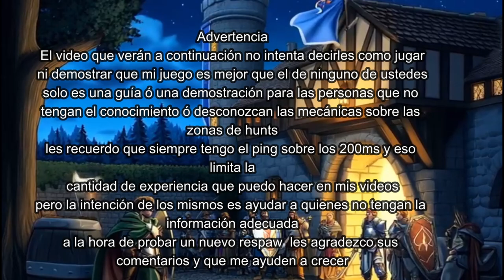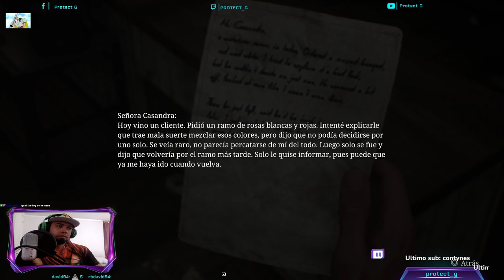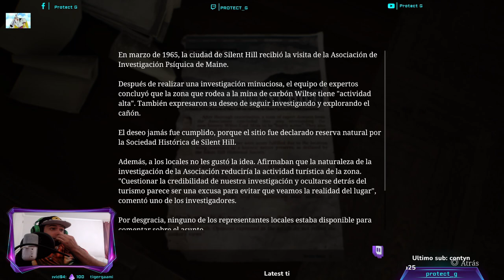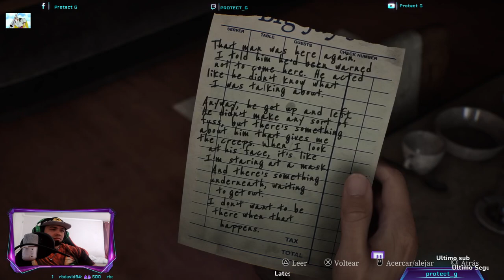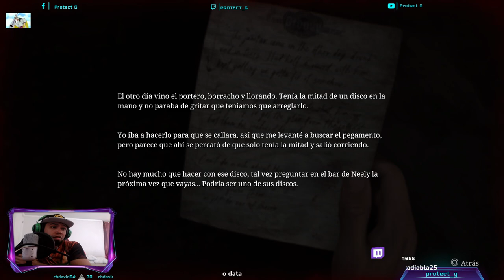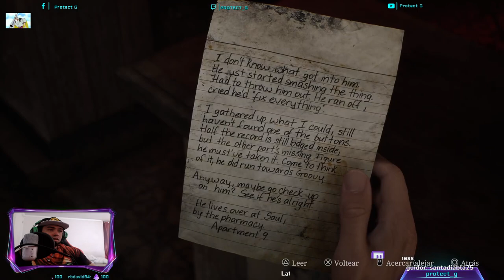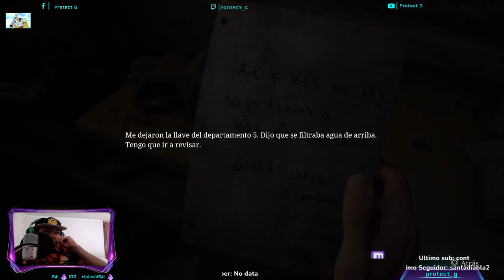Silent Hill 2 ( Remake ) "Hard mode" Ep 1 Mis primeros pasos en esta maravilla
BIENVENIDOS TODOS !!
a este su humilde canal  espero sea de su agrado el video y disfruten tanto como yo disfrute en grabarlo

Besitos en el siempre sucio

(les recuerdo que esto es un Directo resubido en mi canal de twitch)

PDT: abracen a su madre

La pc que uso es :
1 x Procesador AMD: RYZEN 9 7900X 12-core 4.7/5.6Ghz
1 x Placa Madre AMD: Asus Prime X670-P, 4xDDR5
2 x Memoria Ram DDR5: 16GB DDR5 5600Mhz Kingston Fury Beast for AMD
1 x Almacenamiento SSD: M.2 1TB Kingston Fury Renegade NVMe PCIe Gen 4.0
1 x  SSD: M.2 2TB Kingston Fury Renegade NVMe PCIe Gen 4.0
1 x Tarjeta de Video: MSI RTX 4070 Ti Ventus 3X OC 12GB GDDR6X, 3xFan, 3xDP+HDMI
1 x Gabinete: Gigabyte C301 Glass / 4x FAN 120mm ARGB, V.Templado, ATX
1 x Fuente de Poder: 850W 80 Plus Gold, Full Modular, Gigabyte GP-UD850-GM
1 x Refrigeración Liquida: Cooler Master MasterLiquid ML360L Core ARGB
1 x Adaptador WiFi + Bluetooth: Tp-Link AX3000 Archer TX55E PCI-e, WiFi-6, 2 Ant

Recuerdes darme follow para asi poder seguir creciendo